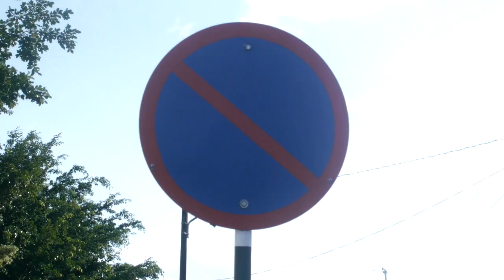Stress Away - Kes The Band (OFFICIAL MUSIC VIDEO)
Kes The Band 'Stress Away' (original edit) music video 2012.

Directed by Ryan C. Khan and produced by Simon Baptiste, Carolyn Pasea and Kes The Band.

Production Crew
Director of Photography: Oliver Milne

Production Co-ordinator: Jenna

Production Manager: Eli Pemberton

1st AD/2nd Cam Op/Colorist: Shane Hosein

2nd AD/Gaffer: Leslie Sweetman

Editor/Data management: Kedon Charles

Casting director: Teri Bovell

Props and Set Design: Buzz Concepts (Brendon Brathwaite & team)

Wardrobe: Fashion Dandy

Make up: Arelene Villarule

Hair Stylist: Camille Davis

Thank you to: Ashley Laing of Ashezz Cakes and Puff N Stuff for the Cake and Cupcakes!

Thank you to: Harts Carnival for the Carnival Costume!

Special thanks to the Cast & Extras for making this video pumping.